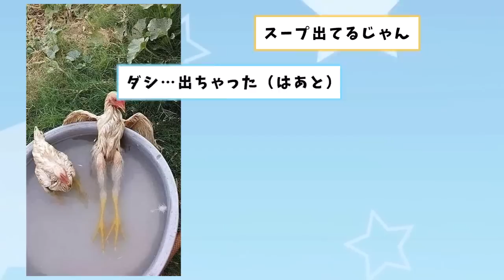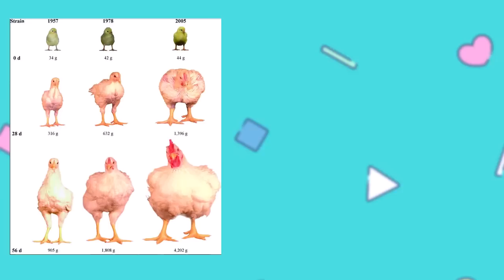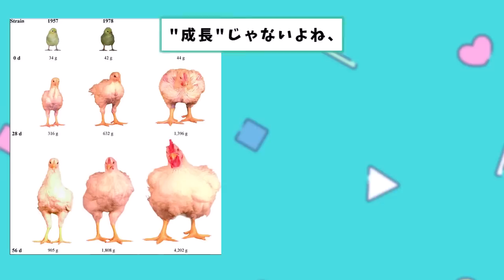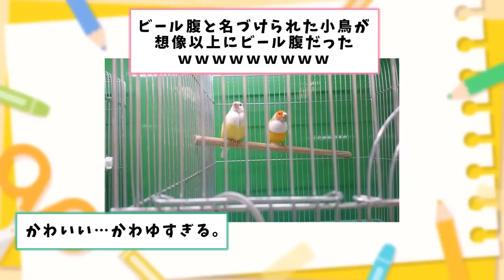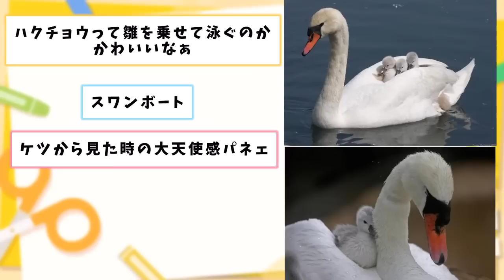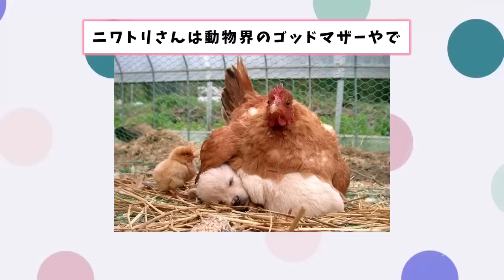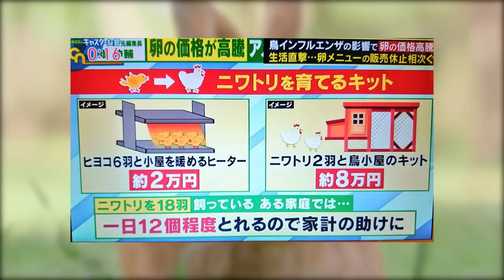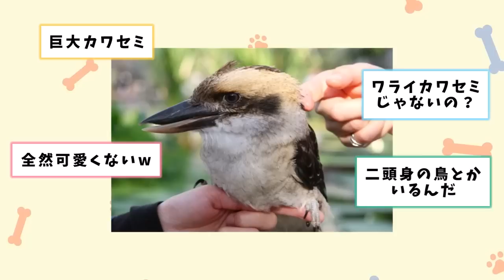【2ch動物スレ】「バイト先にいるにわとり、外に出してやると必ず俺を攻撃してくる」